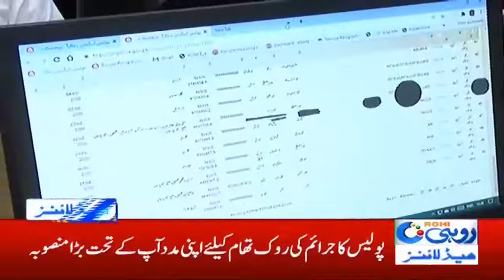5am News Headlines | 8 Aug 2020 | Rohi